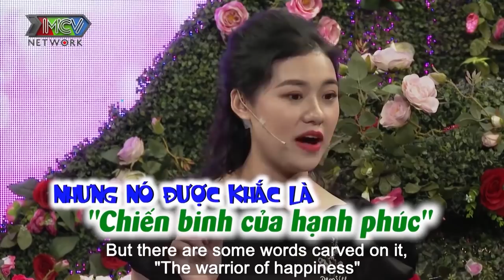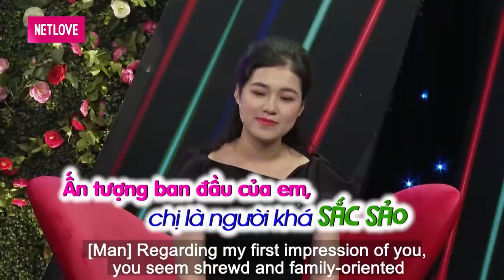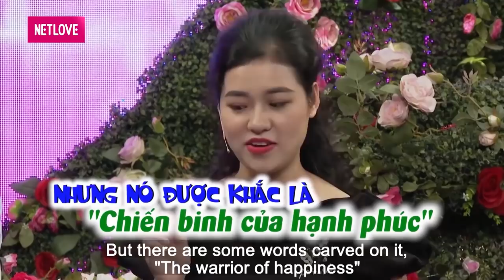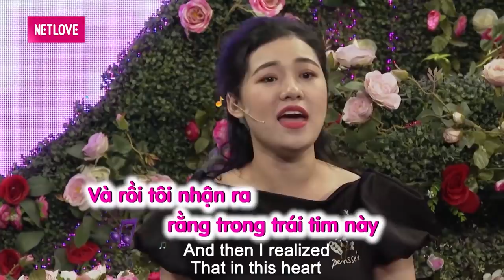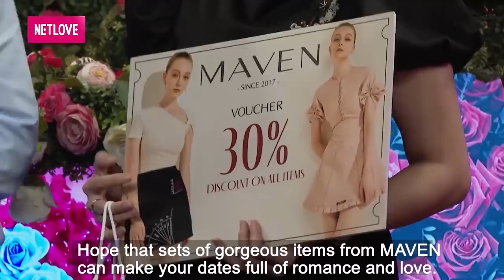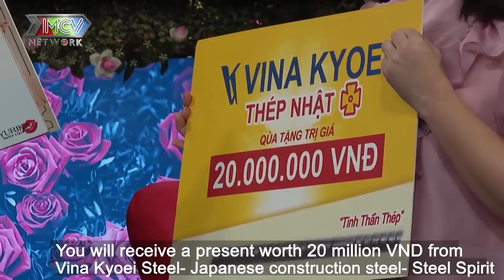CHÀNG U37 đi tìm vợ vừa kéo rào gặp NÀNG THƠ TUỔI 24 đã rụng rời tim yêu